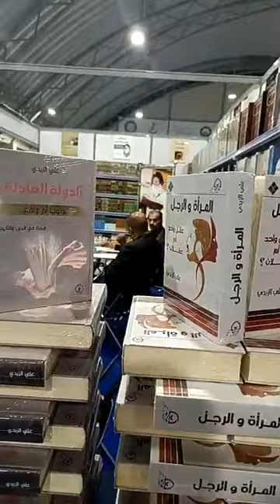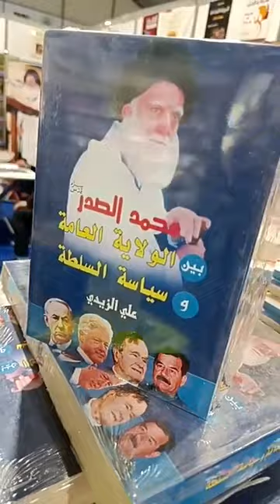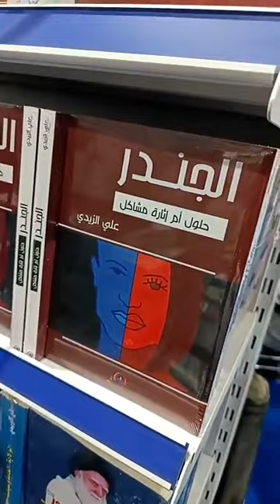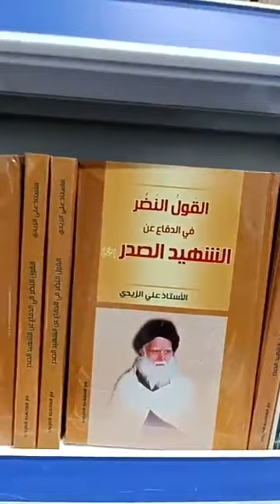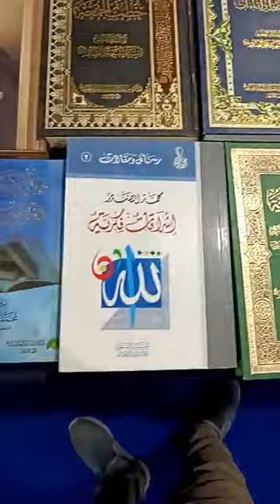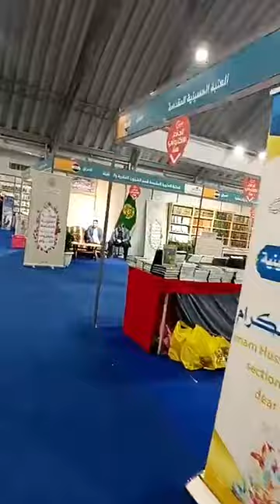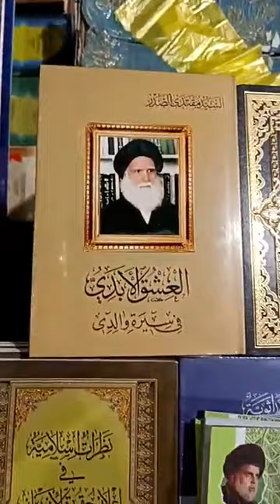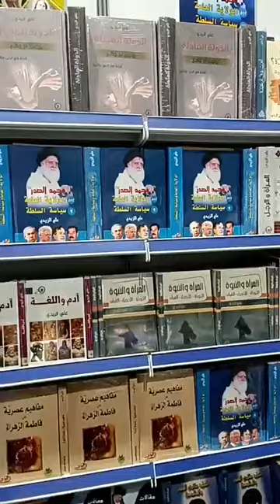الان مباشر: من معرض النجف الأشرف الدولي للكتاب، اليوم الأول 8 / 2 / 2024